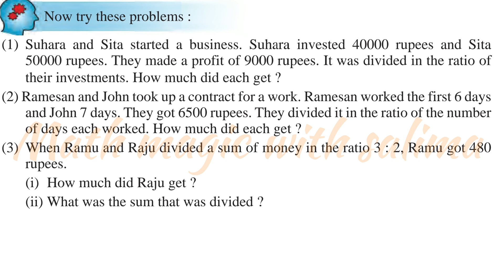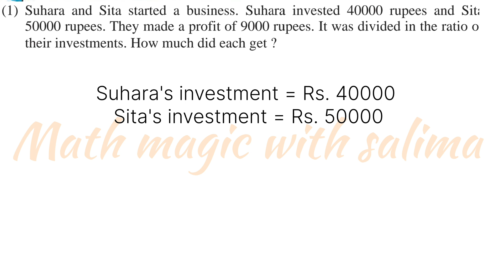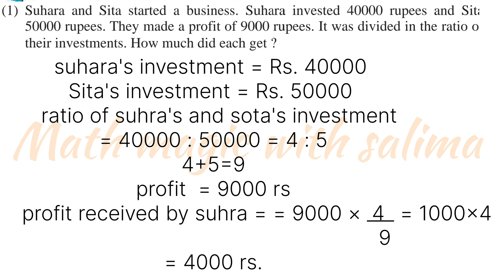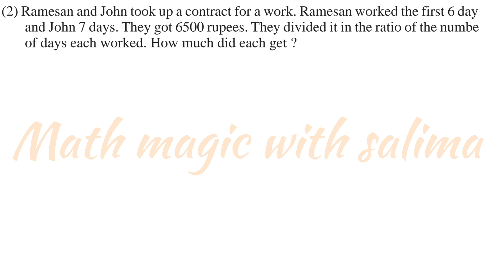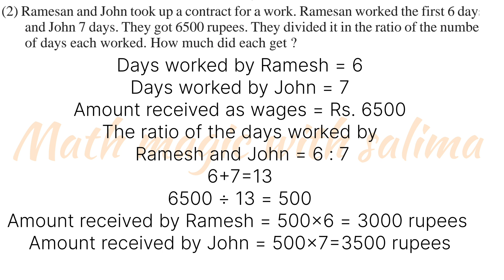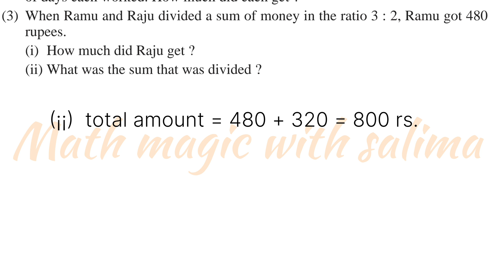class 7 maths chapter 6 page 92 q.no:1,2,3 English medium kerala syllabus 2024-25new textbook Ratio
class 7 maths chapter 6 page 92 q.no:1,2,3 English medium kerala syllabus 2024-25 new textbook Ratio